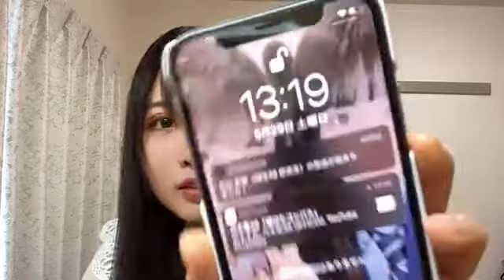2021年05月29日12時55分58秒 伊藤 実希（SKE48 研究生）